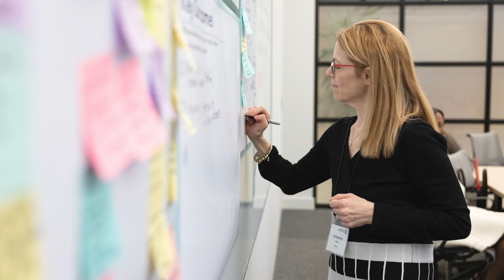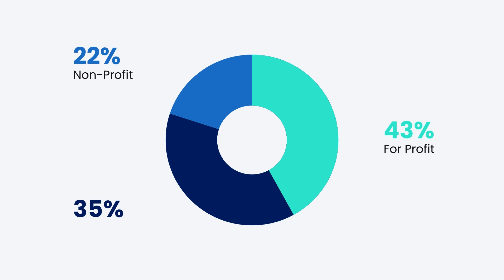Announcing the Awardees for the ARPA-H Sprint for Women's Health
The ARPA-H Sprint for Women’s Health addresses critical unmet challenges in women’s health and champion transformative innovations.

Breakthrough innovations to transform women’s health
The Advanced Research Projects Agency for Health (ARPA-H) supports biomedical and health breakthroughs to accelerate better health outcomes for everyone. Through our Sprint for Women’s Health, we are championing transformative innovations and answering critical unmet challenges in women’s health across all demographics, geographies, and socioeconomic statuses.

This initiative seeks to galvanize the innovator, investor, researcher, and patient advocate communities around solving specific problems, including brain, reproductive, and cardiovascular health. Two funding tracks are fostering transformative research & development (R&D) efforts—from “Spark” (early-stage research) to “Launchpad” (later-stage development)—to greatly improve women’s health outcomes.